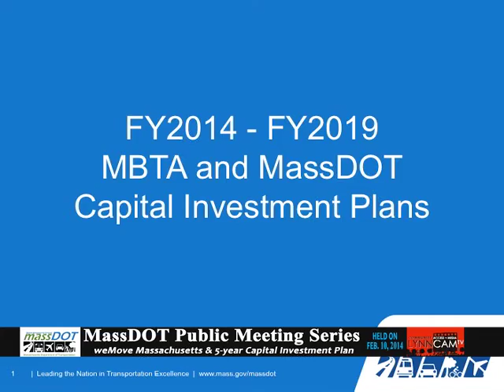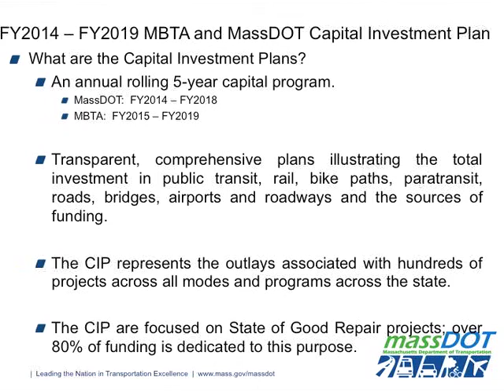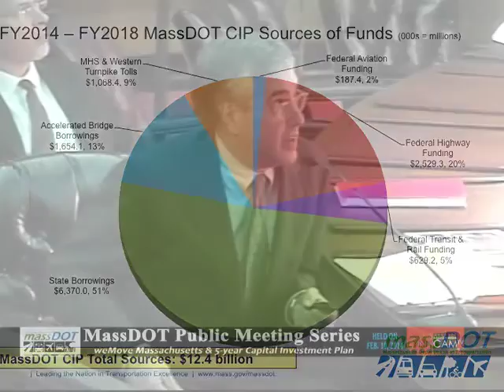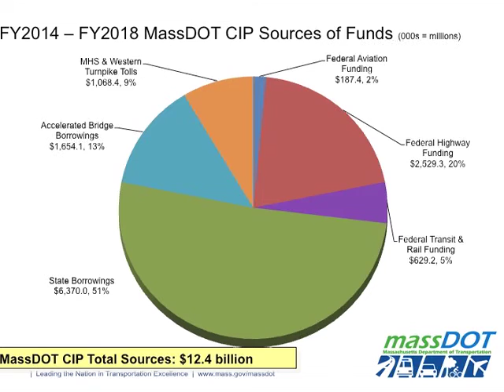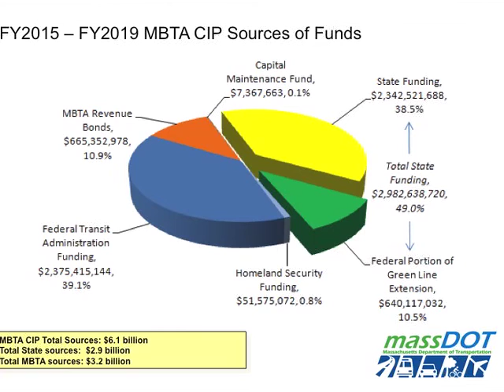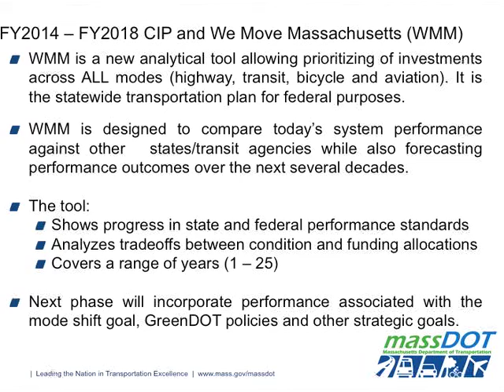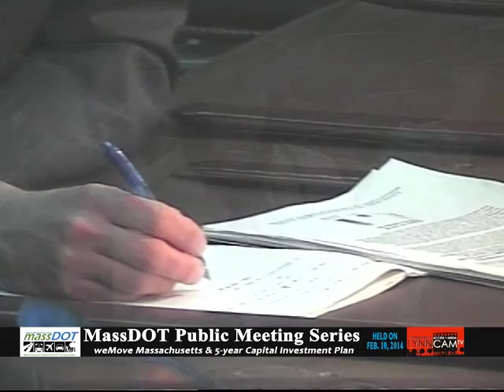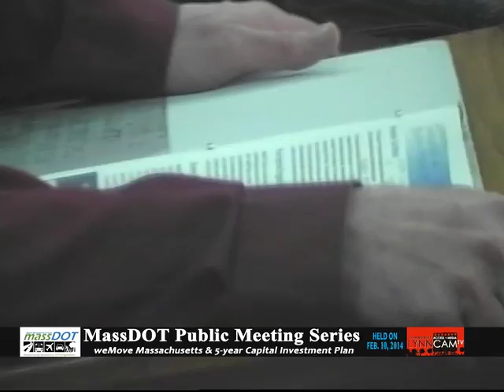MassDOT Public Meeting Series: WeMove Mass & 5-year Capital Investment Plan (Feb. 11, 2014)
On Feb. 11, 2014 at Lynn City Hall the MassDOT held a public meeting to inform the public of their plan for the upcoming vote on their 5-year Capital Investment Plan. They gave a short presentation and then opened it up for the public to make comments.